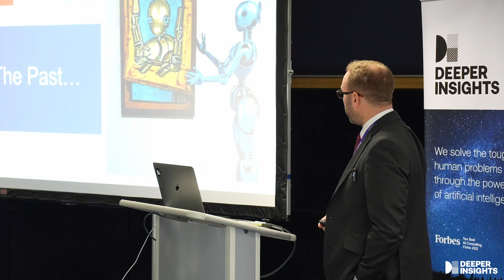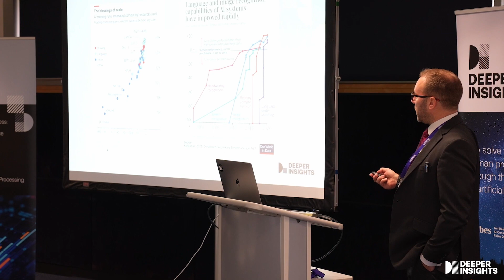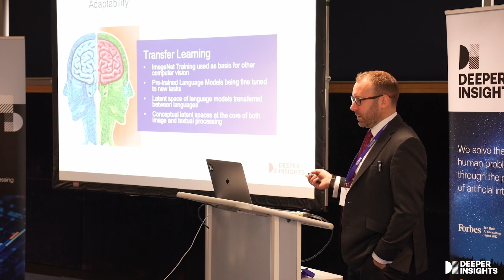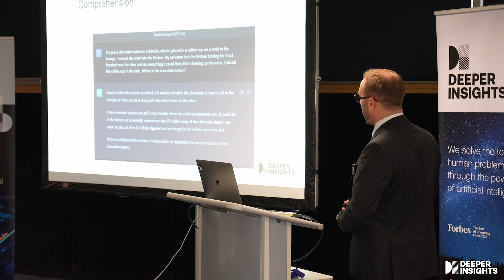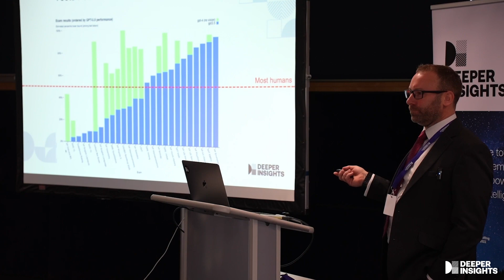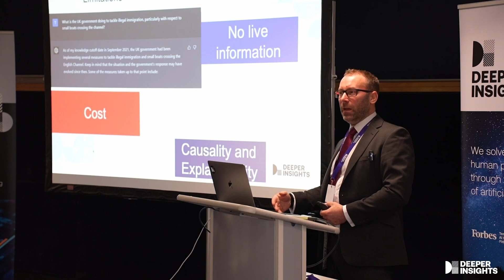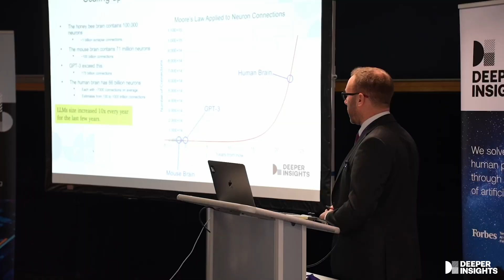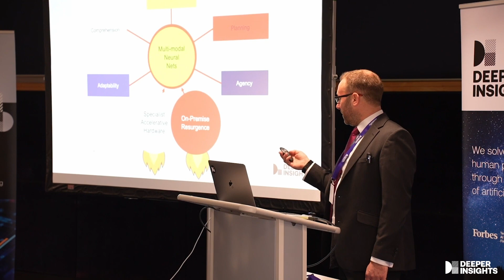GenAI: Past, present and future - Dr. Tom Heseltine, Deeper Insights CTO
Join Dr. Tom Heseltine in this presentation as he unravels the timeline of Artificial Intelligence (AI), from deep learning to NLP and the rising investment in the field. Discover how AI challenges humanity's domains – planning, comprehension, agency, adaptability, and creativity – and learn about breakthroughs like ChatGPT.

Dr. Heseltine discusses AI's limitations, such as ChatGPT's lack of live information and trustworthiness issues, while highlighting the competitive AI landscape. Gain insights into primary research focuses, including natural language understanding, reinforcement learning advancements, energy efficiency, explainability, and multi-modal neural networks.

For more information on Deeper Insights’ AI and Generative AI services please